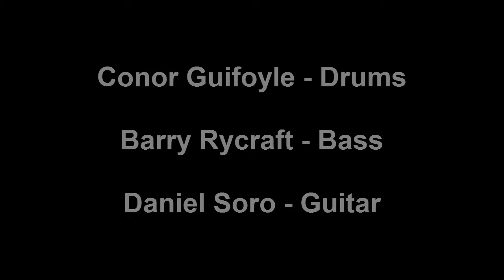A Metric Invitation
A short sample of some metric modulation on the tune invitation. If you like it I can add some more.

Conor Guilfoyle - Drums

Barry Rycraft - Bass

Daniel Soro - Guitar